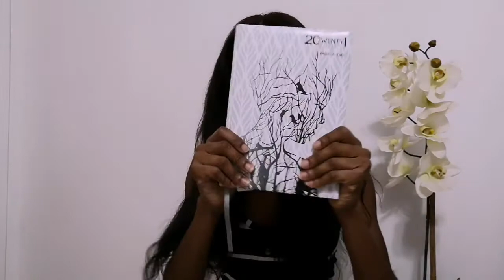Why Beautiful woman are single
Hey guys.. Here's another banger video.